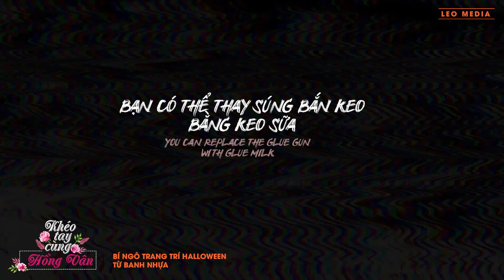Hướng dẫn làm dây đèn BÍ NGÔ HALLOWEEN từ BANH NHỰA cho các bé | Khéo Tay Cùng HỒNG VÂN - Tập 10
Đón xem các tập mới nhất của Series Khéo Tay Cùng HỒNG VÂN các bạn nhaaa ^^